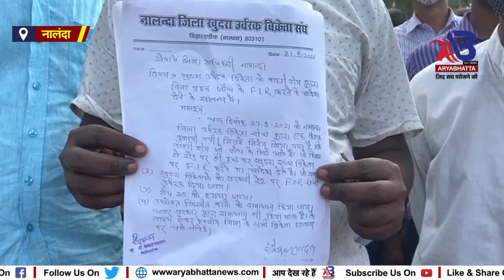नालंदा : खुदरा उर्वरक विक्रेता संघ ने 4 सूत्री मांगो को लेकर जिल पदाधिकारी को सौंपा ज्ञापन.....